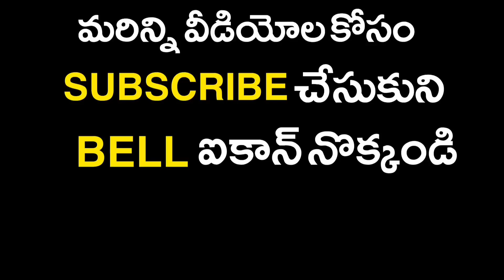ఉచిత గ్యాస్ పై సూపర్ అప్డేట్ ఇచ్చిన మంత్రి నాదెండ్ల మనోహర్ || Free Gas Scheme In Andhra Pradesh